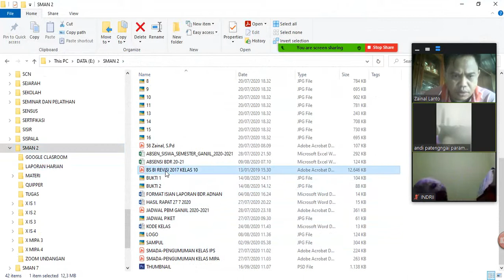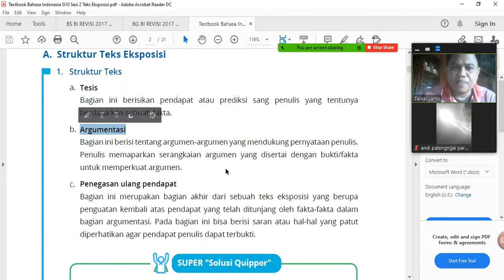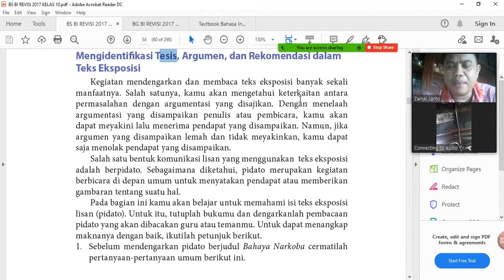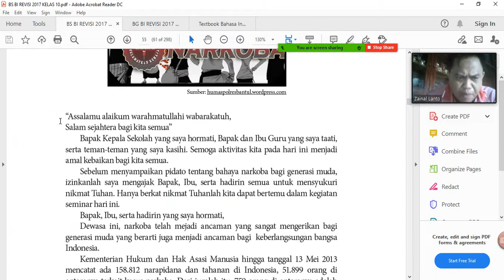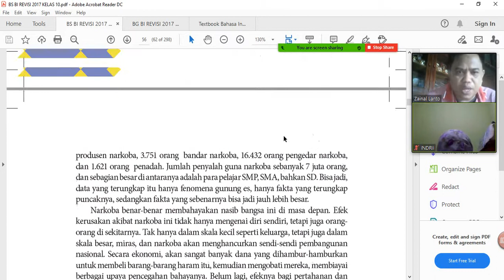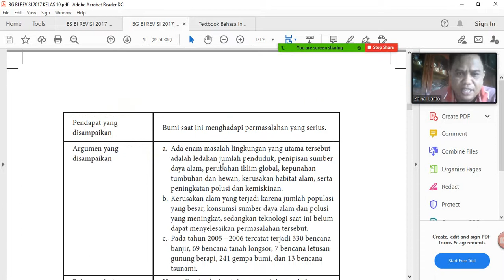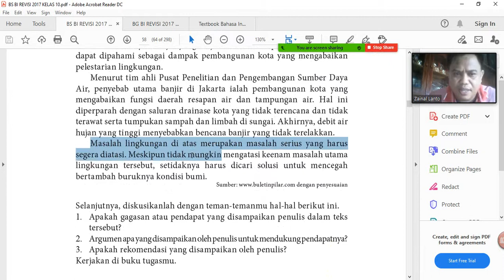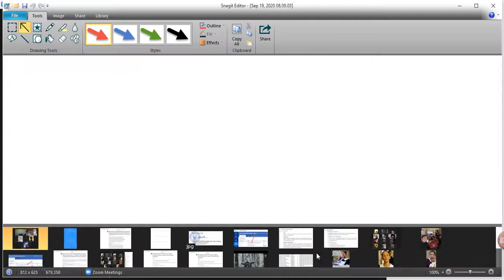BDR Pertemuan Ketigabelas Bahasa Indonesia Semester Ganjil Topic : Struktur Teks Eksposisi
(Menginterpretasi Makna Teks Eksposisi)
Eksposisi biasa digunakan seseorang untuk menyajikan gagasan.
Gagasan tersebut dikaji oleh penulis atau pembicara berdasarkan sudut
pandang tertentu. Untuk menguatkan gagasan yang disampaikan, penulis
atau pembicara harus menyertakan alasan-alasan logis. Dengan kata lain, ia
bertanggung jawab untuk membuktikan, mengevaluasi, atau mengklarifikasi
permasalahan tersebut. Bentuk teks ini biasa digunakan dalam kegiatan
ceramah, perkuliahan, pidato, editorial, opini, dan sejenisnya.
Untuk dapat memahami teks eksposisi dengan baik, lakukan aktivitas
pembelajaran berikut ini.
Kegiatan 1
Mengidentifikasi Tesis, Argumen, dan Rekomendasi dalam
Teks Eksposisi
Kegiatan mendengarkan dan membaca teks eksposisi banyak sekali
manfaatnya. Salah satunya, kamu akan mengetahui keterkaitan antara
permasalahan dengan argumentasi yang disajikan. Dengan menelaah
argumentasi yang disampaikan penulis atau pembicara, kamu akan
dapat meyakini lalu menerima pendapat yang disampaikan. Namun, jika
argumen yang disampaikan lemah dan tidak meyakinkan, kamu dapat
saja menolak pendapat yang disampaikan.
Salah satu bentuk komunikasi lisan yang menggunakan teks eksposisi
adalah berpidato. Sebagaimana diketahui, pidato merupakan kegiatan
berbicara di depan umum untuk menyatakan pendapat atau memberikan
gambaran tentang suatu hal.
Pada bagian ini kamu akan belajar untuk memahami isi teks eksposisi
lisan (pidato). Untuk itu, tutuplah bukumu dan dengarkanlah pembacaan
pidato yang akan dibacakan guru atau temanmu. Untuk dapat menangkap
maknanya dengan baik, ikutilah petunjuk berikut.
1. Sebelum mendengarkan pidato berjudul Bahaya Narkoba cermatilah
pertanyaan-pertanyaan umum berikut ini.
Setelah mempelajari materi ini, kamu diharapkan mampu:
1. mengidentifikasi tesis, argumen, dan rekomendasi
dalam eksposisi;
2. membedakan fakta dan opini dalam teks oksposisi.
Bahasa Indonesia 53
a. Masalah apa yang dibahas dalam pidato tersebut?
b. Apa pendapat pembicara tentang bahaya narkoba?
c. Bagaimana cara pembicara memperkuat pendapatnya?
d. Argumen apa yang digunakan pembicara untuk menguatkan
pendapatnya?